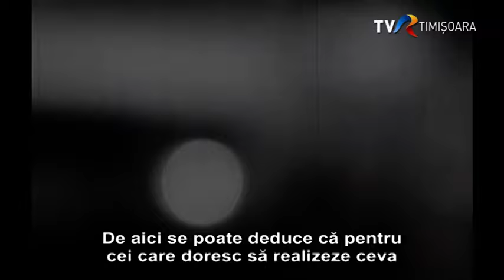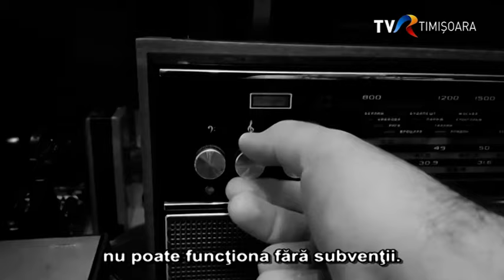În Banat antenele TV de pe acoperișuri erau orientate spre Iugoslavia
Cândva, privite din România, Serbia și fosta Iugoslavia, păreau parte a lumii libere, occidentale. Antenele tv de pe acoperișuri erau orientate spre sud-vest. Acolo era alternativa la programul de două ore al televiziunii din România. Cei care au prins perioada dinainte de 1989 își amintesc de realitatea sumbră de atunci. Legat de acest subiect a fost evenimentul organizat de Asociația Documentor din Timișoara și asociația culturală Kuda din Novi Sad, care au supus unei discuții filmul „Păr”, creație a regizorului Florin Iepan și scenaristului Călin Meda. Mai multe amănunte despre manifestarea desfășurată la Novi Sad, capitala culturală a Europei în 2022, am aflat din discuția purtată cu scriitorul Goran Mrakici, participant la eveniment.